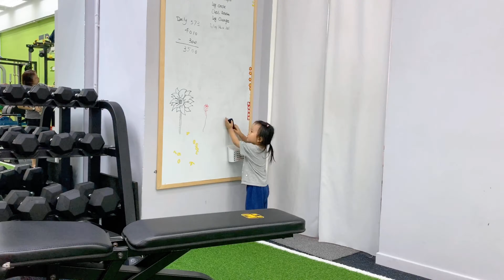Vlog丨健身房日常丨孩子的陪伴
我們很幸運
每天有很多時間可以跟孩子們相處
記錄他們的成長
他們長大很快，錯過了不能重來

有一種幸福叫陪伴孩子成長❤️
提醒自己要給他們真正意義的陪伴，
給孩子滿滿的安全感和正能量。